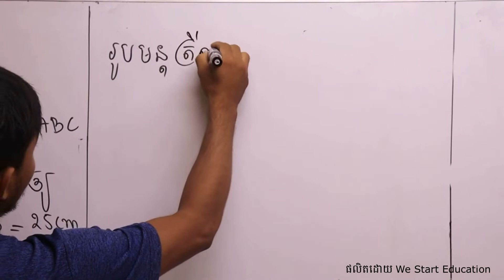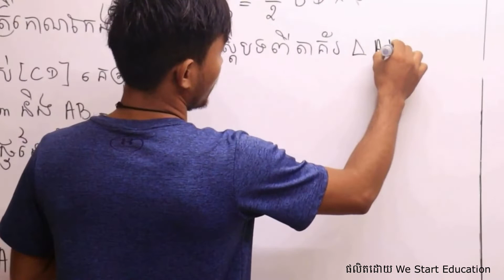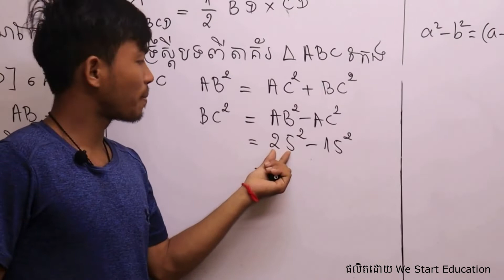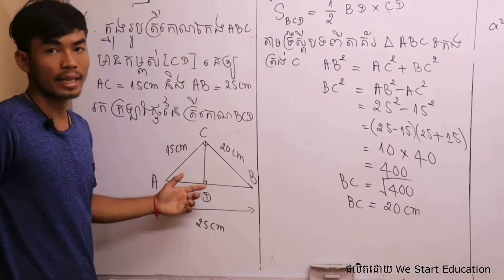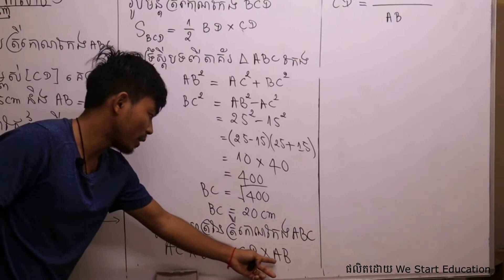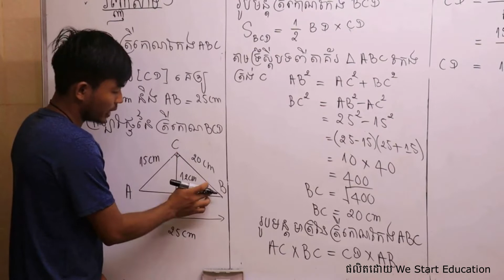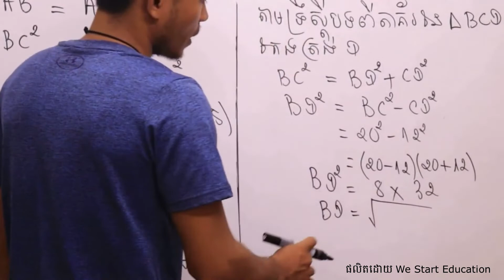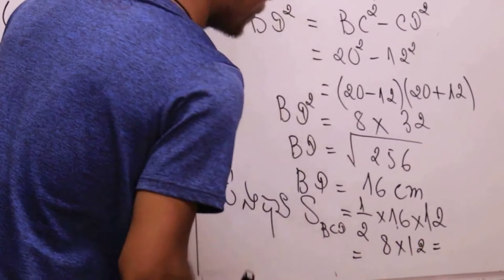គណិតវិទ្យាថ្នាក់ទី៩ - Ep11 l Se Bros